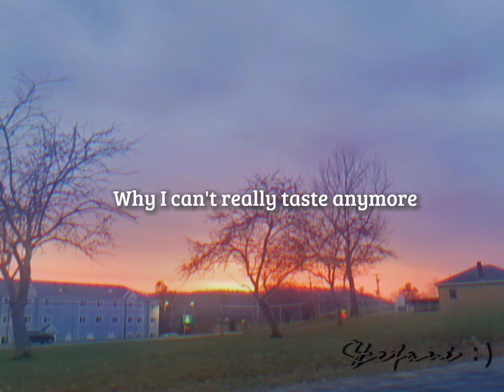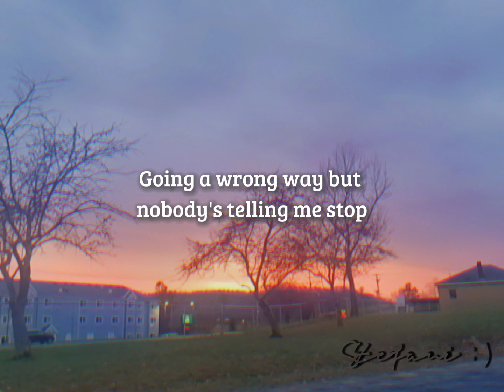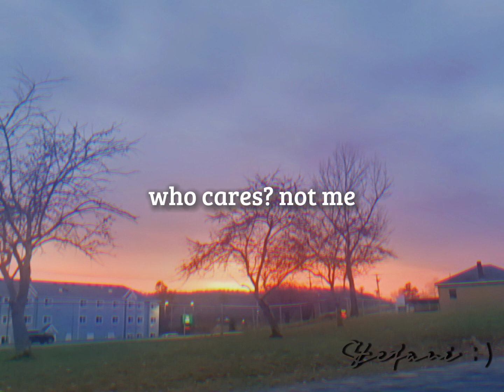Saved by Sunday by Remi the Weeper lyrics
Saved by Sunday
by Remi the Weeper
not my original sound
my picture from my camera lol